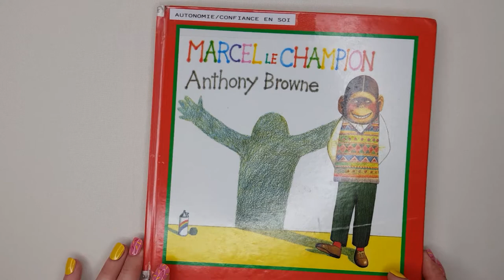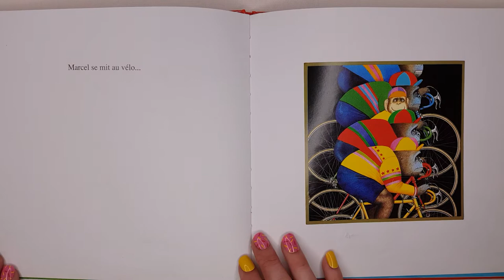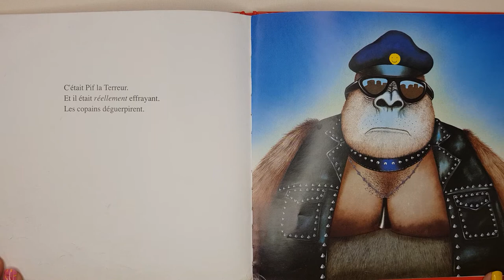Marcel le champion / livre audio enfant / lecture enfant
Marcel le champion. Comment devenir un champion que tout le monde adore quand on est nul en foot, qu'on aime avant tout lire, écouter de la musique, se promener au parc, et qu'on pleure au cinéma ? Comment ?

L'auteur de l'œuvre sont Anthony Browne.

Bonjour,

Laurine